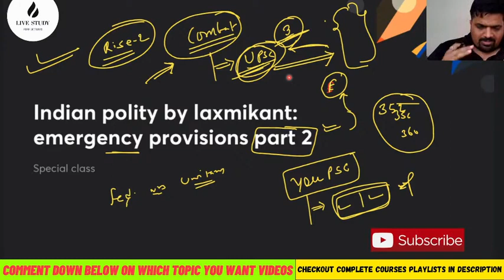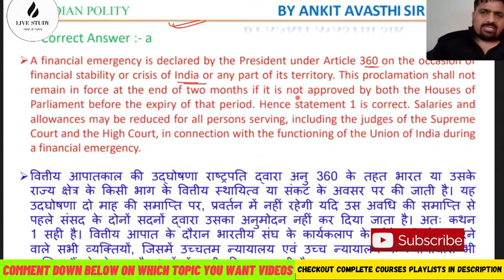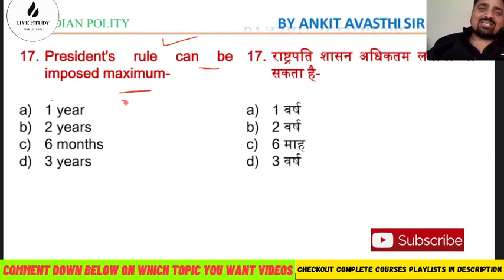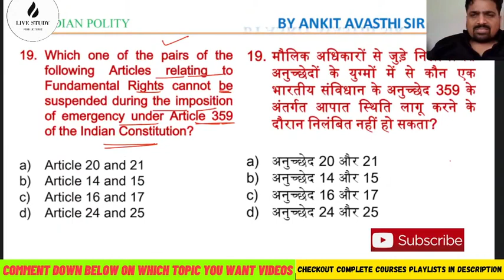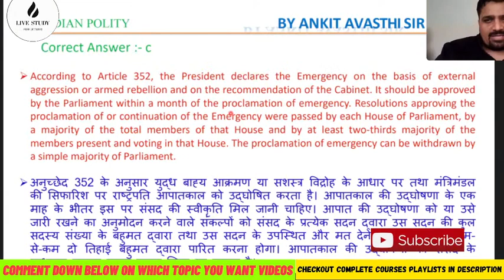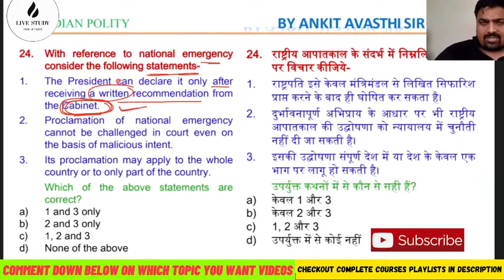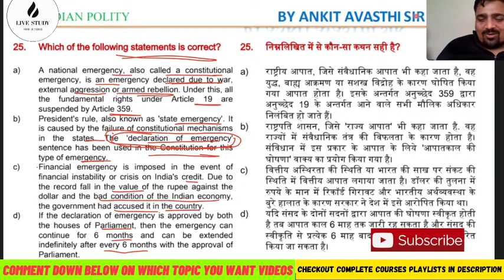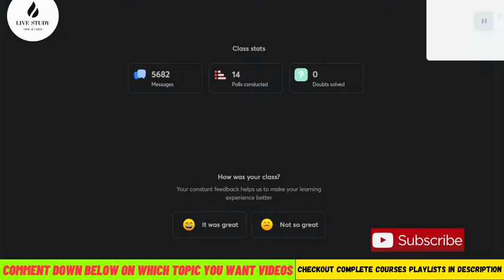Emergency-2: Complete Paid Polity by Ankit Avasthi Sir | Part-17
In this YouTube video, Ankit Avasthi Sir provides an Introduction to the Complete Polity course. This is part one of the series, which is designed to help viewers learn and understand the fundamentals of Polity. Ankit Avasthi Sir is a well-known educator and expert in the field of Polity. In this video, he explains the important concepts and topics that will be covered in the course. This video is perfect for anyone who is interested in learning more about Polity, especially for those preparing for competitive exams. The video includes clear explanations and examples, making it easy to understand and follow. Don't miss out on this opportunity to gain a better understanding of Polity and increase your chances of success in upcoming exams!